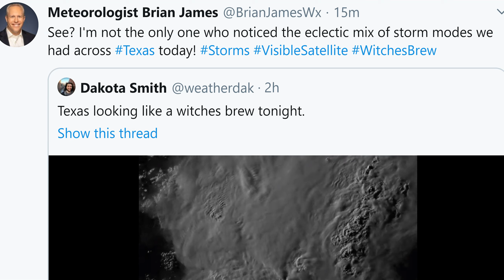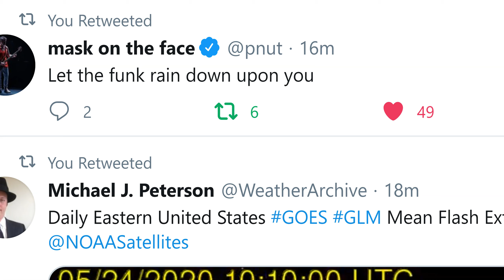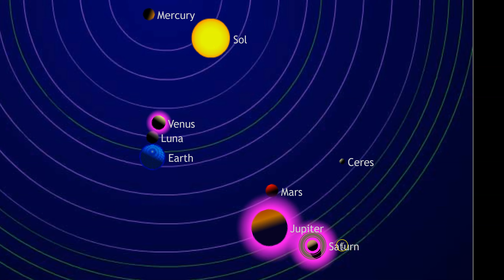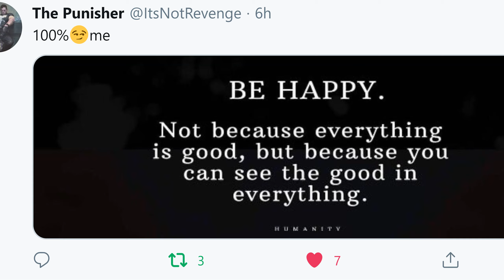This Storm is really kicking into Gear.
the energy is lit.
God bless everyone,
T LEWISON
5430 BIRDWOOD RD. #416
HOUSTON TEXAS 77096